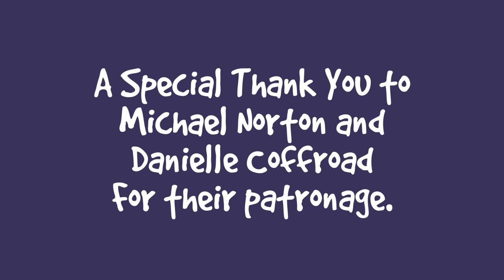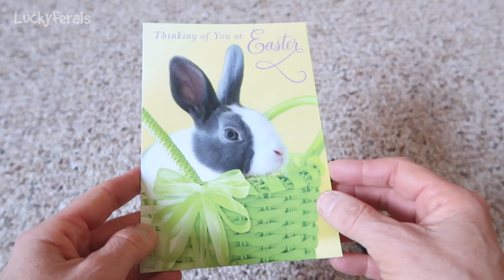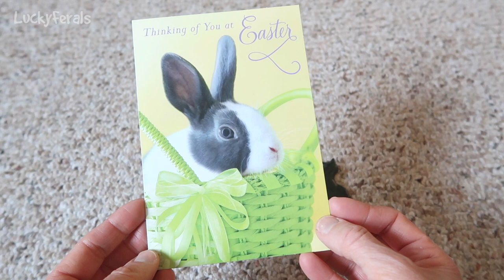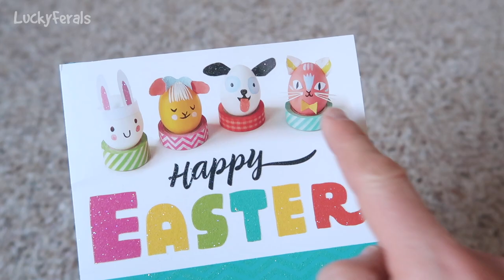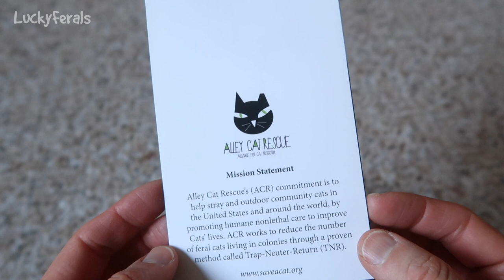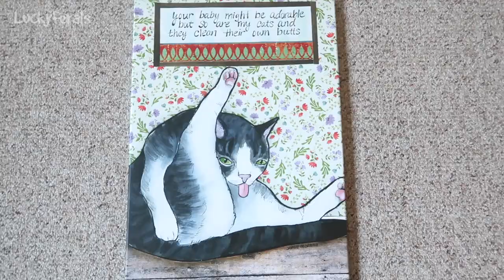Brushing The Cats, Rescue Remedy For Pets, Mail Time * S4 E127 * Cat Videos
Season 4 Episode 127 of the Lucky Ferals cat family vlog features brushing the cats, Rescue Remedy for pets, mail time and more including:

Day 1346 - Simba’s head was wet because Splash had been licking him.

Day 1347 - Boo got brushed. Simba got brushed. Boo was not overgrooming as much anymore. I had been putting Rescue Remedy drops in the water bowls and I think it has been helping Boo and Splash. Ditto and Hydrox were by the back door. Boo was hanging out on his day sofa. It was mail time. Thank you to Eileen, Nicole Larue, and Marilyn Young.

Thank you to our Patrons including:
Abril
C.R.Barboni
Danielle Coffroad
Miss Donna-Louise Cave
Maureen Kelly
Paul Carey
Michael Norton
Clyde S
pheline24
Kitty Sitting In The City
Bad Billy
Smartieplum
Zoa Langford
Lynne Nickle
Elaine James
Henry Hazel
Jeff Moon
Tim Sweeney
Dward's Kitties
Timothy Smith
Kim Ellis
Jazzy Sully
Patricia Bilinkas
Cari Jarman
Kitty